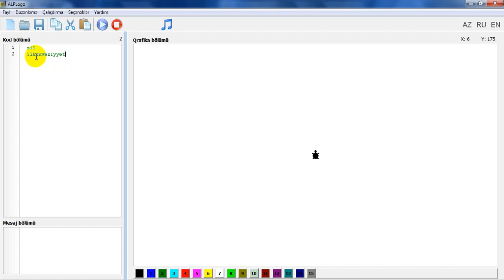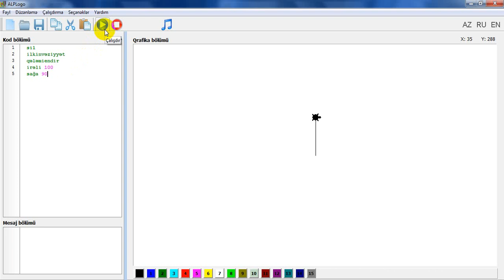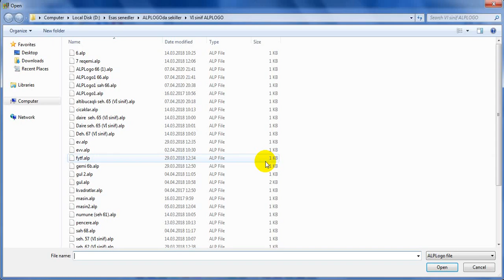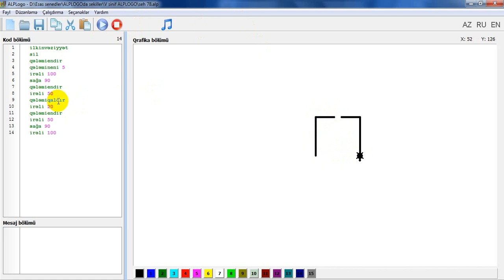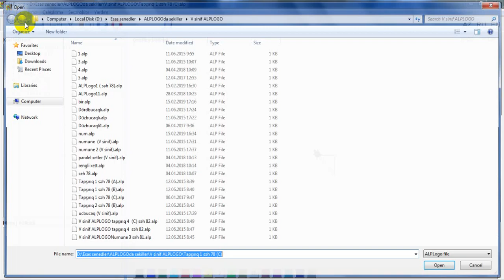"Bizim Dərs" - 5-ci sinif.İNFORMATİKA. Bağa işə başlayır. (Ucar Rayon Təhsil Şöbəsi)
"Bizim Dərs" - 5-ci sinif. Alqoritmi necə  teqdim etmək. (Ucar Rayon Təhsil Şöbəsi)
Ucar şəhər 3 № -li tam orta məktəbin informatika müəllimi Həsənova Ülviyyə